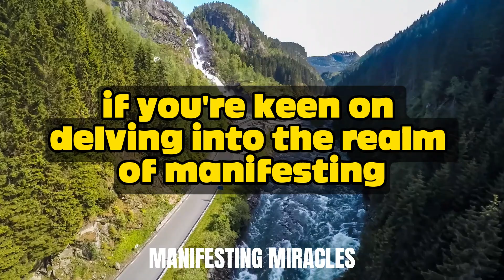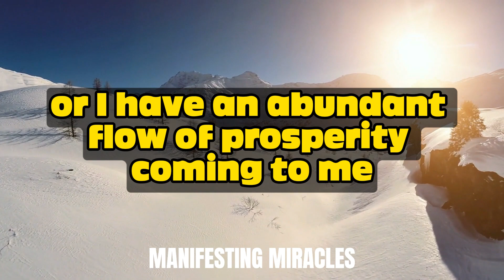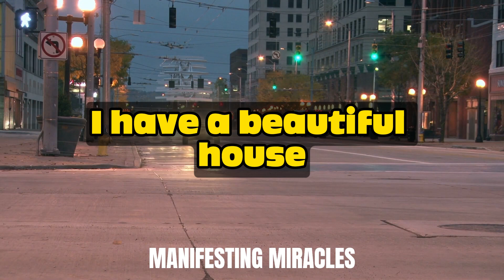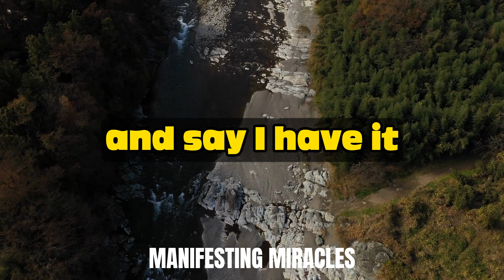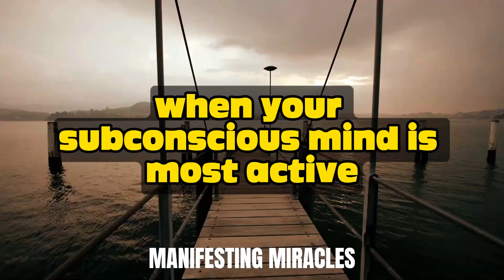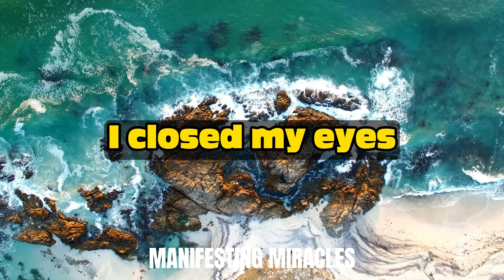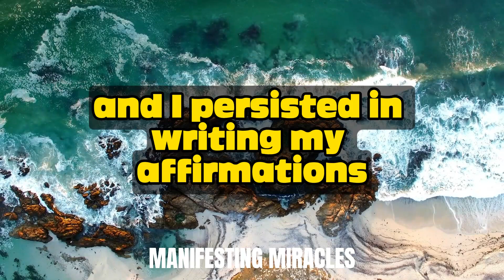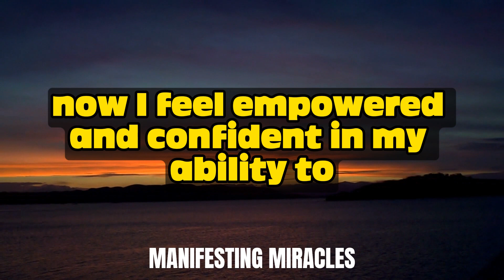CRAFT POTENT AFFIRMATIONS FOR INSTANT LIFE TRANSFORMATION - NEVILLE GODDARD'S METHOD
Discover Neville Goddard's powerful method for crafting affirmations that can instantly transform your life. In this video, we unlock the secret to creating potent affirmations that resonate deeply with your subconscious, propelling you towards your desires. Ready to witness a dramatic shift in your reality? Dive into Goddard's transformative technique and begin your journey to a better you.